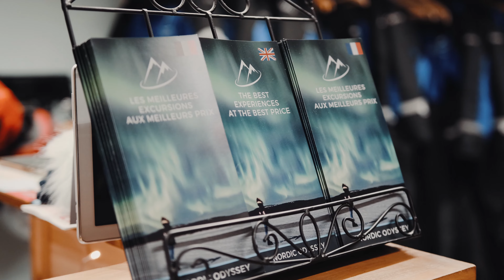Cycling through snow + AURORA tour! | Lapland Vlogs EP5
I would really appreciate it if you checked out the links below and gave my Instagram a follow!

Listed below are what I use to create my videos (excluding lenses):

Camera: Fuji XT3 + DJI Mavic Mini + Sony WX500 + GoPro Hero 9 + GoPro Hero 1
Editing Software: Adobe Premiere Pro + Adobe After Effects + DaVinci Resolve + Adobe Lightroom + Adobe Photoshop + Serif Affinity